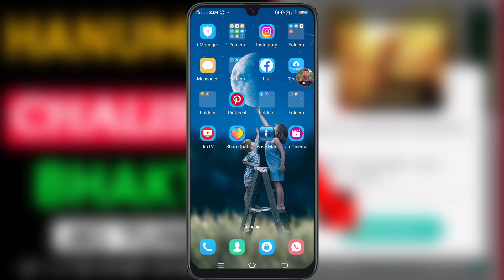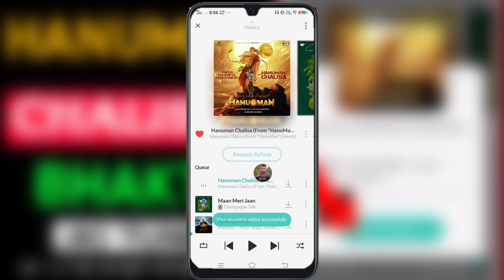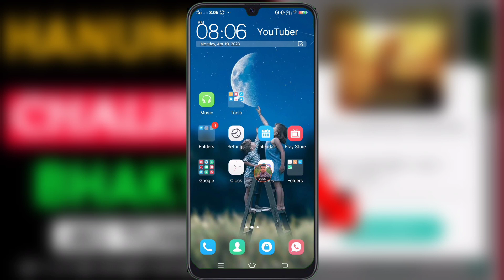Hanuman Chalisa Bhakti Jio Caller Tune 2023 | Pawar Full Hanuman chalisa From Manman Jio Tune